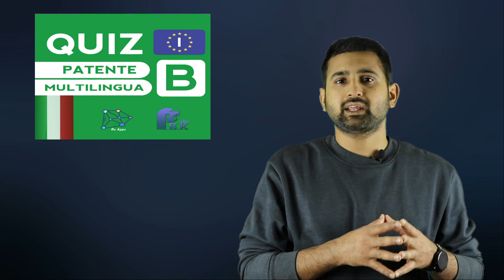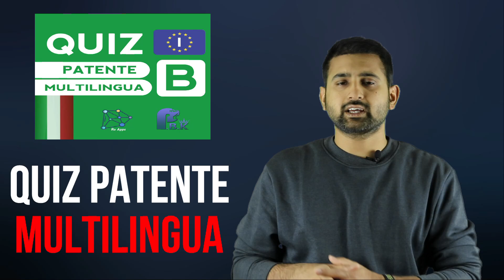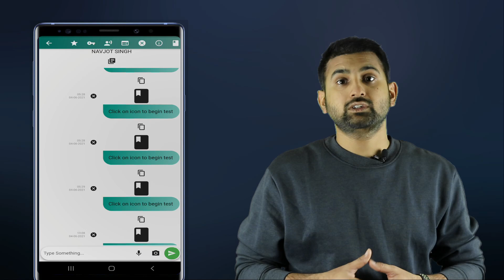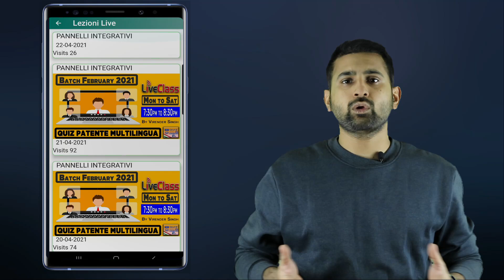Patente B Live Class Details in Punjabi | Patente ਕਰੋ ਆਪਣੇ ਟਾਈਮ ਦੇ ਮੁਤਾਬਿਕ | PBK Patente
PATENTE B LIVE CLASS STARTING FROM 14TH JUNE

for Android

for IOS(iphone)